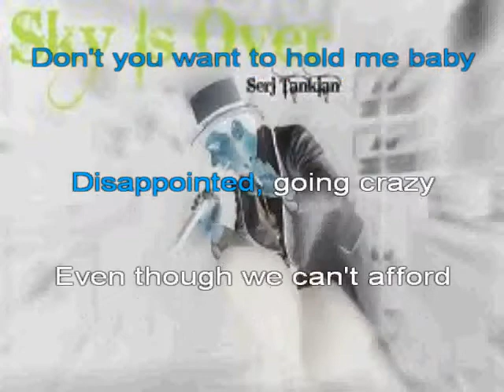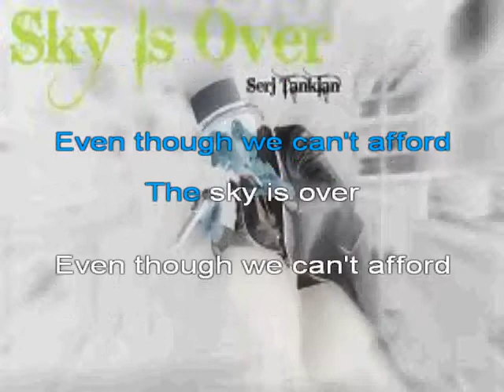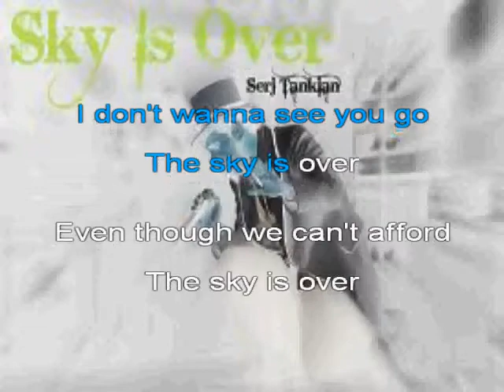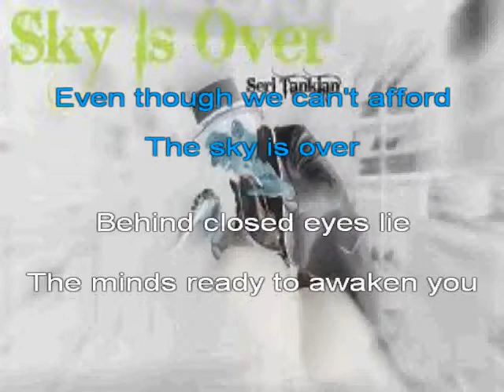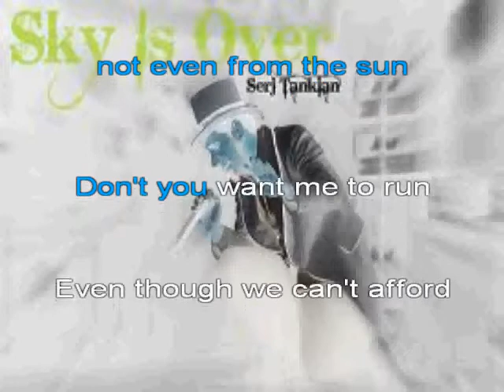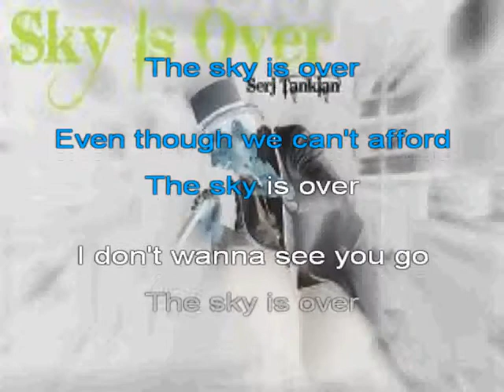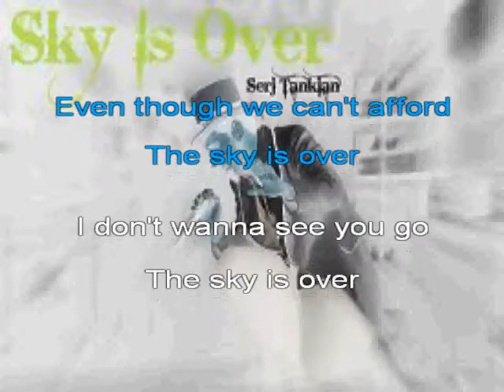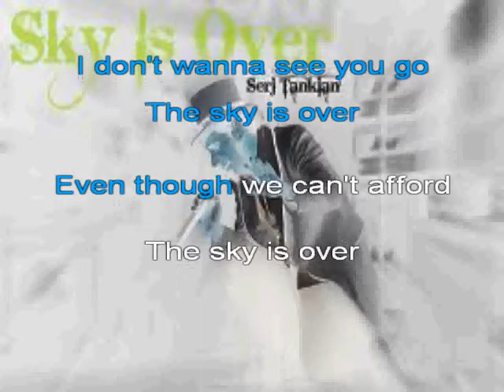Serj Tankian - Sky is Over (Karaoke Lyrics)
🚨​ATTENTION🚨​

I've been doing karaoke on Youtube for years, all by myself. Unfortunately, YouTube doesn't recognize the channel and it's not monetized, so I don't get paid for these videos because of copyright, even if the song is in instrumental and with the editing done entirely by me.
I've always loved karaoke, but I confess that it's a lot of work to do it, especially when there's no motivation or when it doesn't pay my bills. Besides that my computer is not working very well, hence the absence of karaoke in recent times.

I want to continue producing content for you, so could you help me with this one?

[PORTUGUÊS]

🚨​ATENÇÃO🚨​

Estive fazendo karaokê no Youtube por anos, totalmente sozinho. Infelizmente, o YouTube não reconhece o canal e não é monetizado, logo eu não recebo nada por esses vídeos por conta dos direitos autorais, mesmo que a música esteja em instrumental e com a edição feita totalmente por mim.
Sempre amei karaokê, mas confesso que é muito trabalhoso faze-los, principalmente quando não há uma motivação ou quando ele não paga minhas contas. Além de que meu computador, não está funcionando muito bem, por isso a ausência de karaokê nesses últimos tempos.

Quero continuar produzindo conteúdos para vocês, então, vocês poderiam estar me ajudando nessa?

ESTAREI DISPONIBILIZANDO 5 PLANOS DE ASSINATURA, ASSINE COM O QUAL VOCÊ MAIS SE IDENTIFICAR! :)
Serj Tankian - Sky is Over